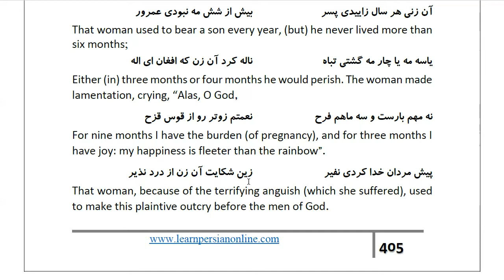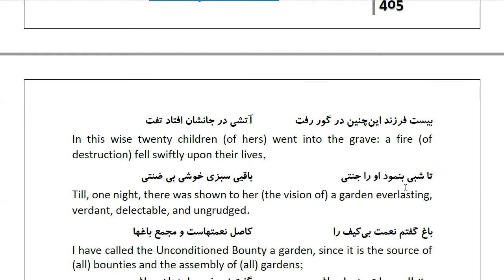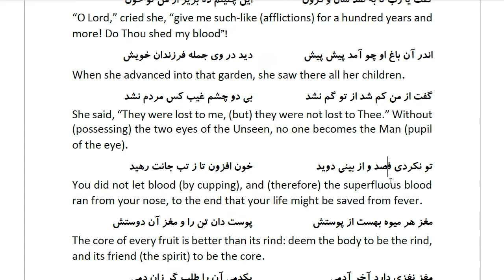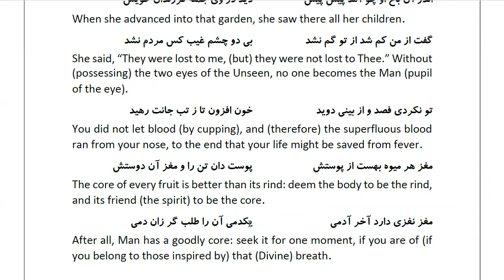Masnawi Rumi: In Farsi with English Translation: Part 453: Story of the woman whose